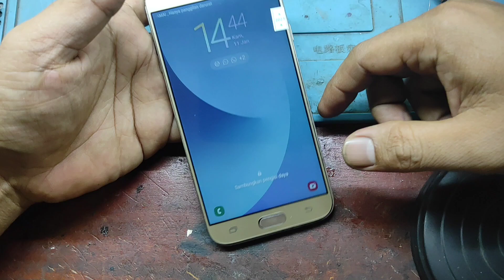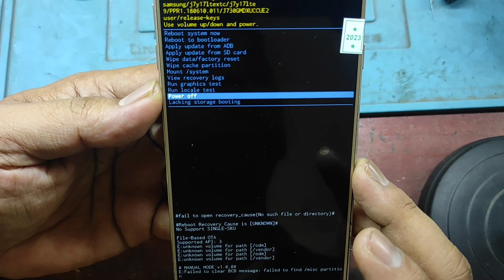Trik Mematikan HP Samsung Tanpa Tombol Power